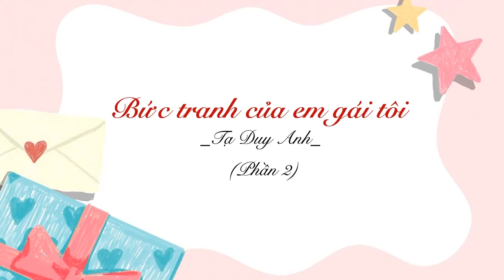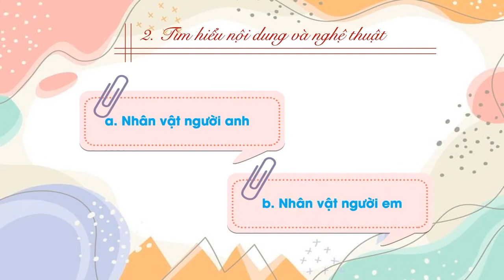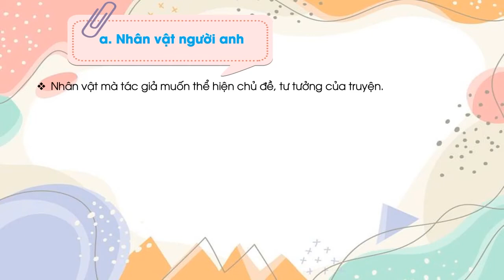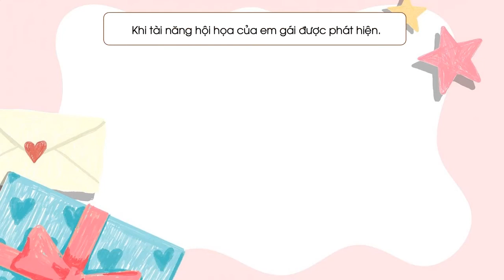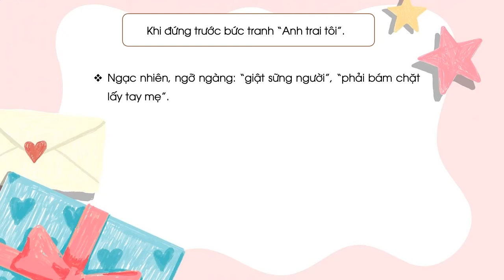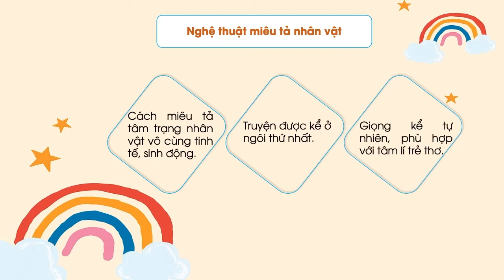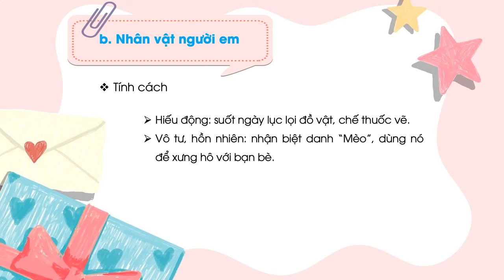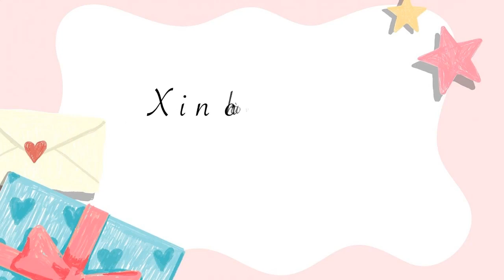Bức tranh của em gái tôi (Phần 2) - Ngữ văn lớp 6 (Chân trời sáng tạo) [OLM.VN]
olm Chantroisangtao Nguvanlop6 Buctranhcuaemgaitoi(Phan2)
Tương tác trực tiếp tại:
Bài giảng giúp học sinh:
- Tìm hiểu nội dung, ý nghĩa của văn bản
+ Nhân vật người em
+ Nhân vật người anh